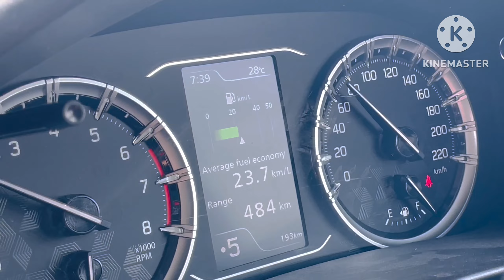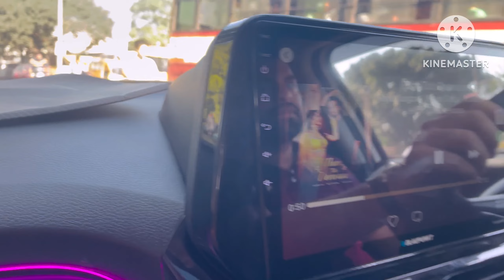Finally Apni new modified grand vitara ko Leke Nani ke ghar aa gaye 🥰❤️